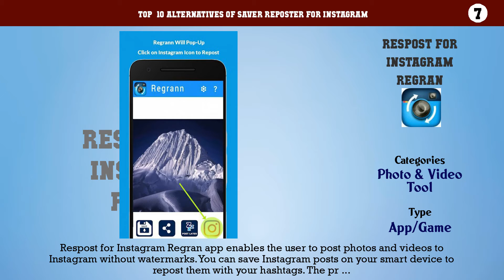Saver Reposter for Instagram | Top 17 Alternatives of Saver Reposter for Instagram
Top  10 Alternatives of Saver Reposter for Instagram

10. Quick Reposter
9. REPOST IT! FOR INSTAGRAM
8. Apphi
7. Respost for Instagram Regran
6. Save and Repost for Instagram
5. Repost via Instant
4. Repost photo&video
3. Repost and Save for Instagram
2. Instarepost Whiz App
1. Social Whiz